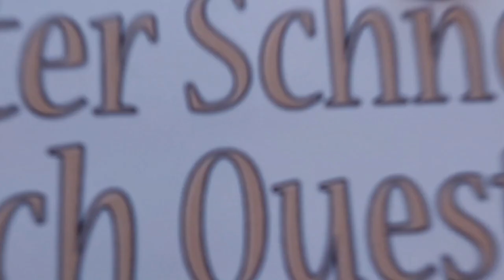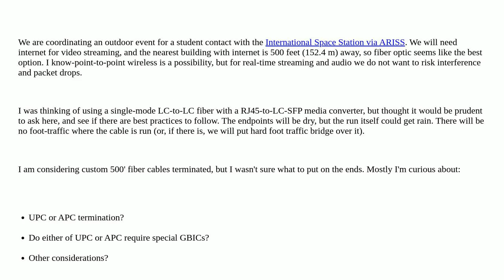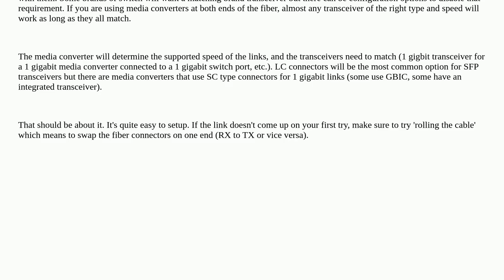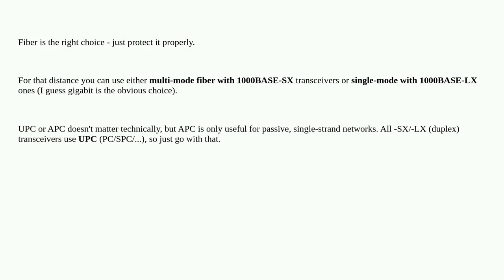Networkengineering: What type of fiber optic cable and termination should be used for temporary o...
What type of fiber optic cable and termination should be used for temporary outdoor connectivity at an event (UPC vs APC)?

A special thanks goes out to the community

  sfp media-conversion fiber optics